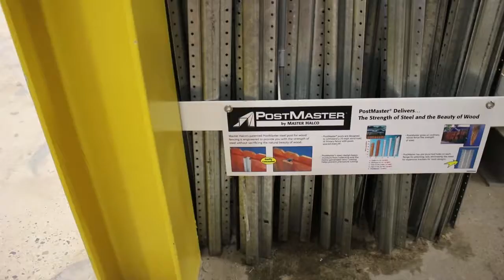Lowes Has A Dog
We take Mike & Jane into Regina to do a little bite of Fence Shopping.